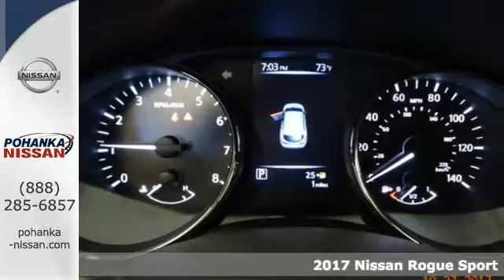New 2017 Nissan Rogue Sport Richmond VA Fredericksburg, VA PHW132837 - SOLD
Year: 2017
Make: Nissan
Model: Rogue Sport
Trim: SL
Engine: 2.0L 4-Cylinder
Transmission: CVT with Xtronic
Color: Silver
Interior: Charcoal
Stock #: PHW132837
VIN: JN1BJ1CR9HW132837
Wears many hats and they all fit! Load latitude. This attractive-looking 2017 Nissan Rogue Sport is the dealer maintained SUV you've been hunting for. Not only will this Rogue Sport save you money at the pump with its extremely good gas mileage, but will still excite your senses with plenty of zip. brbrPohanka is not responsible for errors or omissions. Price includes all rebates and incentives available and is plus Taxes, Tags, $699 Processing Fee, Freight, Dealer Preperation Fee, Marketing Assesment and any installed options. Please note some rebates have requirements and or qualifications and assume financing with manufacturer at standard rates.

Address:
5200 Jefferson Davis Hwy